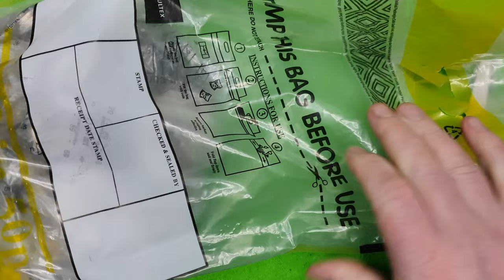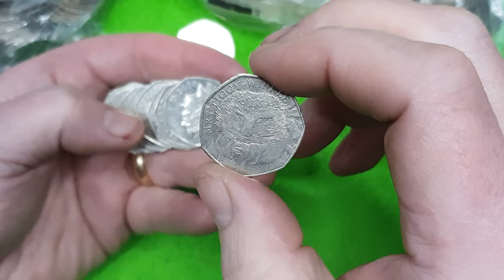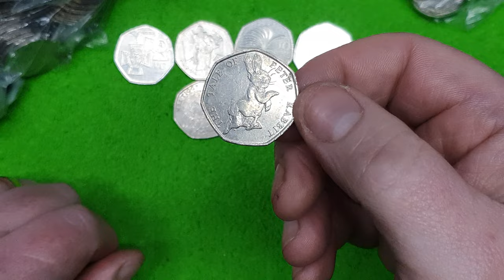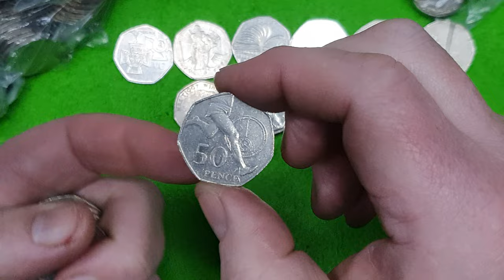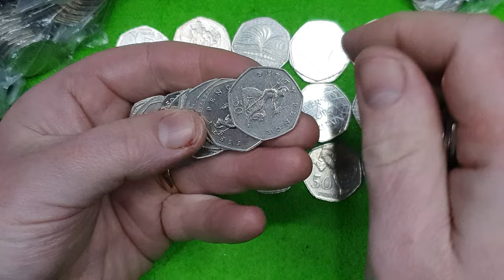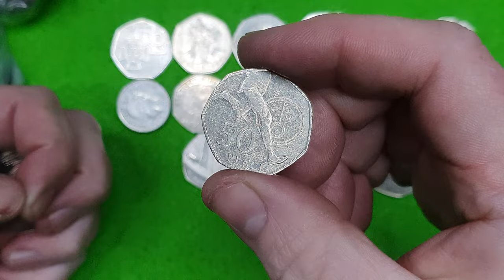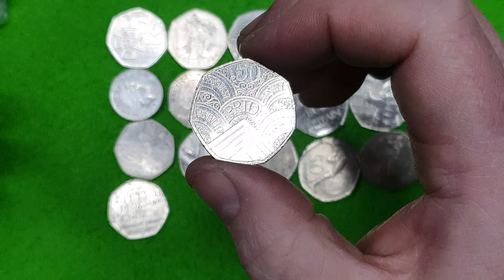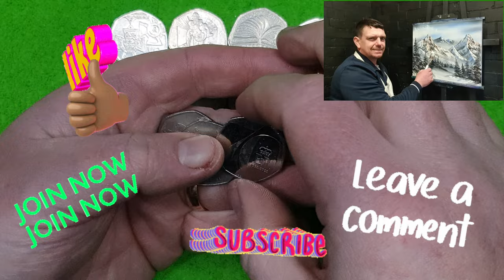A classic coin hunt | RARE 50p commemorative coin hunt No55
In this 50 pence Coin hunt video we hunt through £250 bag of 50p coins, looking for commemorative coins & rare 50p coins to fill my coin album.

We have MEMBERSHIPS if you want to join for 99p per month💪.

Thanks to Tomversal & Fishing Frenzy for the music which we all composed together.
show these channels some support and tell them the master sent you to check them out.